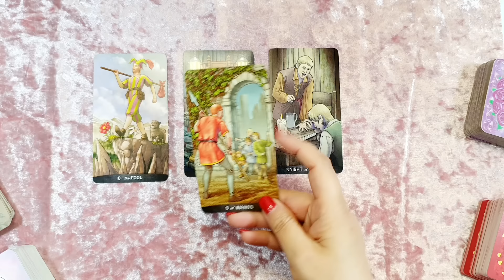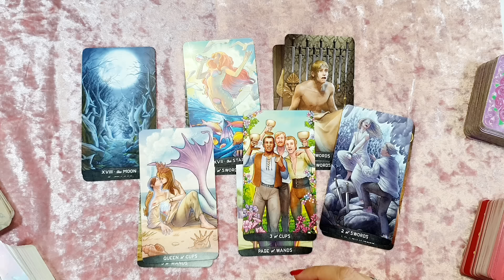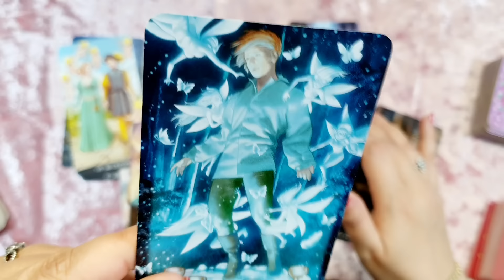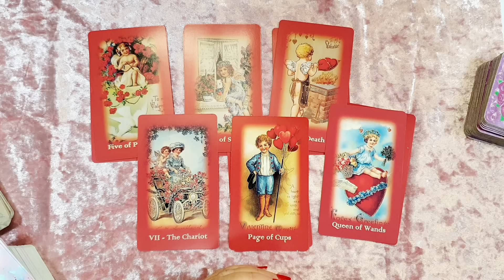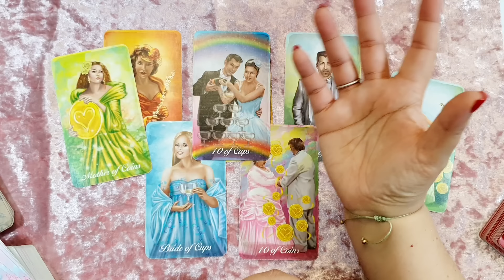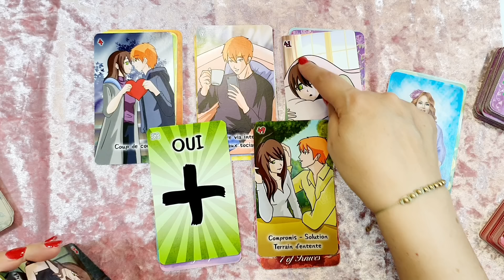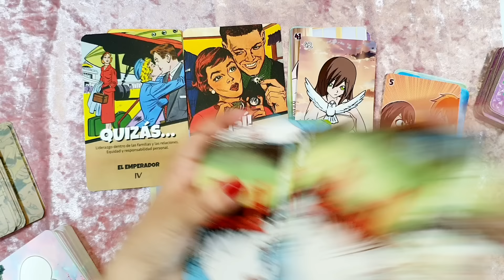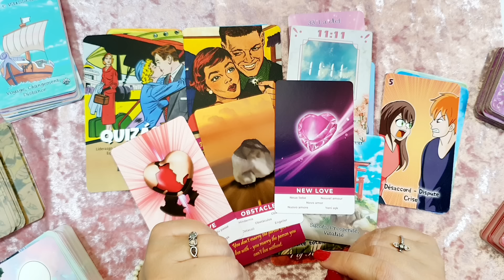TAURO💖SORPRENDENTE! TE VAS A EMOCIONAR😍🌹SORPRENDE💘Horóscopo tauro febrero 2024 💖Tarot Guia Angelical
💖tauro febrero 2024 💖HOROSCOPO MENSUAL Tarot Guia Angelical mathicita
💘AMOR Predicciones 2024  💘
CANCER 💘UN BUEN AMOR LLEGA RAPIDO!
LEO 💘QUE ROMANTICO!😍VIENE YA MISMO!
VIRGO 💘NUEVO SUPER AMOR! SUELTA AL EX!
PISCIS 💘ERES SU OBSECION😲DEJA TODO POR TI!
ESCORPIO 💘AMOR MÁGICO! ALMAS PREDESTINADAS!
GEMINIS 💘PRECIOSO! EL AMOR TE CAMBIA LA VIDA😍
TAURO 💘LO MAS TIERNITO QUE HE LEIDO POR DIOS😍
ARIES 💘ME HE EMOCIONADO TANTO😍💘✨
ACUARIO 💘TU LLAMA GEMELA CONQUISTA TU CORAZON😍
LIBRA 💘ME RUBORICÉ Y EMOCIONÉ💍PIDEN TU MANO!!
CAPRICORNIO 💘LO DEJA TODO POR TI!

En este vídeo de tauro tarot mensual revisamos todo lo que pasará en el horóscopo tauro febrero en temas de tauro amor , dinero, trabajo, salud, estudios, todo lo que se necesita saber como horoscopo tauro hoy.
Tema del vídeo: tauro horoscopo febrero 2024 y horoscopo tauro febrero 2024 amor - tauro tarot atemporal amor